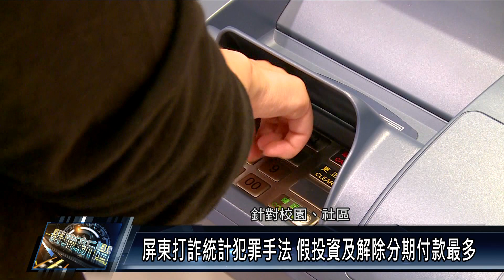周春米表揚機警攔阻詐騙行員 感謝守護鄉親財產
詐騙猖獗，屏東縣政府透過「打詐縣府隊」整合各局處資源，規劃由打詐、阻詐、識詐三大面向著手，根據統計，去年屏縣民眾攔阻詐騙金額總計約7636萬元，較前年增加5110萬元，成效斐然，屏東縣長周春米特別表揚金融機構阻詐有功人員，感謝行員機警成功阻止民眾免於受騙，化解危機。